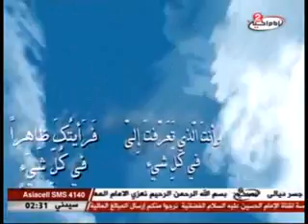محاضرة سماحة السيد محمد جواد المدرسي - برنامج التوحيد و الامام الحسين عليه السلام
برنامج التوحيد و الامام الحسين عليه السلام
محاضرة سماحة السيد محمد جواد المدرسي
9.00978